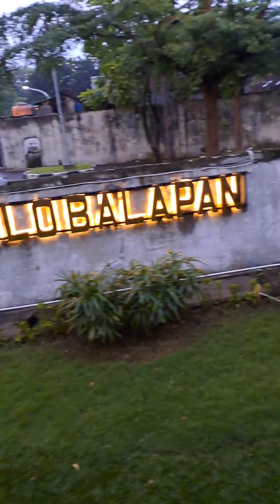Nyobain Kereta Eksekutif Tarif Termurah se-Indonesia